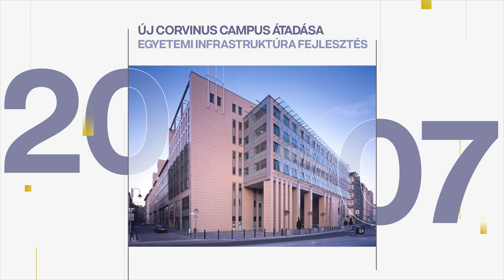WING25 | Számtalan inspiráló történet